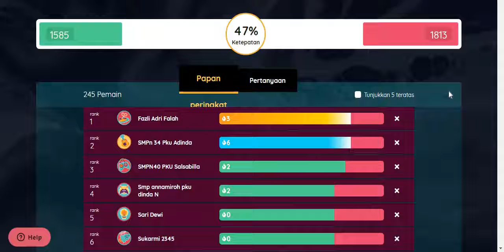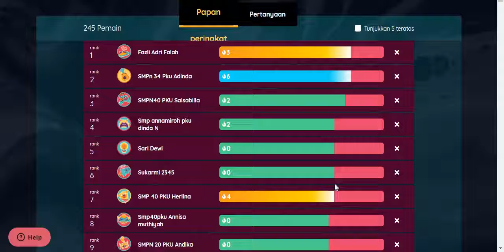Video Pemantauan TO IPA TERPADU SMP KOTA PEKANARU